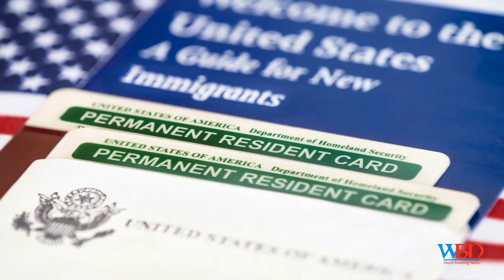Bill for increasing allotment of Green Cards introduced in US House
bill for increasing allotment of green cards introduced in american congress
Bill for increasing allotment of Green Cards introduced in US.